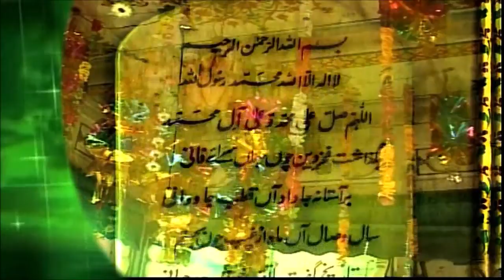Khwaja Fakhruddin Dehalwai خواجہ فخرالدین دہلوی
Muhibb-e-Nabi Fakhre Jahaan maulana Hazrat Syed Fakhr-ud-din Mohammad (R.A.) was the son and sajjadanasheen (spiritual successor) of Hazrat Nizam-ud-din Aurangabadi (R.A.)

He was born at Aurangabad in Hijri 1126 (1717 AD). He was Siddiqui from His father side and Syed from his mother’s side. His mother was from the family of Hazrat Syed Banda Nawaz Ghesu Daraaz R.A.

When Hazrat Nizam-ud-din Aurangabadi (R.A.) gave the information of his son’s birth to his Murshid Hazrat Kaleemullah Jahanabadi R.A., He sent his cloth for the new born and named him Fakhr-ud-din and told that the child will establish a big silsila (Sufi Order), this came true and later on Hazrat Fakhre Jahaan contributed in spreading the Chishti order and establishing it back as the dominant Sufi order of the sub-continent. This sub-branch of Chishti Order is called now as the Fakhriya Silsila.

From child hood Hazrat Fakhre Jaahaan R.A. received good quality of education. His father himself was a big scholar who monitored his education and appointed famous scholars and teachers for his education. In childhood only he was initiated as a disciple by his father Hazrat Nizam-ud-din Aurangabadi (R.A.) and was appointed by him as his spiritual successor.

At the time of visaal of his father, Hazrat Fakhre Jahaan was of sixteen years of age. He stayed at Aurangabad for some years and made lot of disciples there. He received the instruction to move to Delhi from his father in his dreams. He reached Delhi in 1165 Hijri (1751-52 AD) and rented a house near the Ajmeri gate and established a Madarasa and started teaching Fiqh, Hadees,Tareeqat & Tasawwuf and initiated people into the Chishti order. The Madarsa became very famous and students from other countries also came to study in large numbers. His library also became very famous. He made remarkable services both as a Sufi and as a scholar.  His debate with Shah Waliullah Mohaddis Dehalvi on the issue of Hazrat Hassan Basari (R.A.) receiving wilayat from Maula-e-Kaenaat Hazrat Ali (K.W.K.), Shah Abdul Haq Mohaddis Dehalvi didn’t accepted this, but this has been the belief of the Chishtis as the spiritual Chishti lineage from Hazrat Ali (K.W.K.) transferred through Hazrat Hussan Basari (R.A.).After this debate Shah Waliullah Mohaddis Dehalvi accepted that Hassan Basari (R.A.) received wilayat from Maula-e-Kaenaat Hazrat Ali (K.W.K.)

Islam#Muslim#Islamic#Quran#Hadith#IslamicReminders#Dua#Sunnah#ProphetMuhammad#IslamicContent